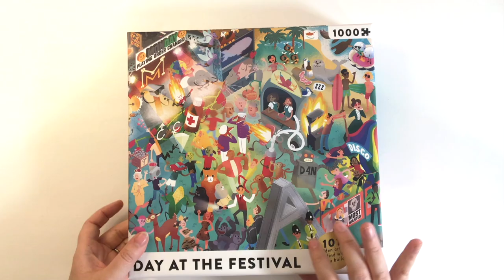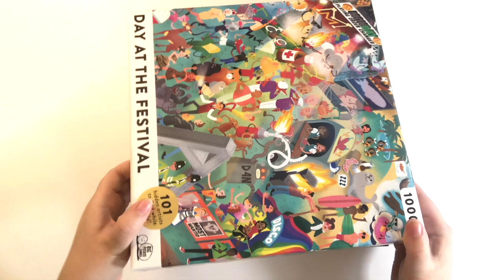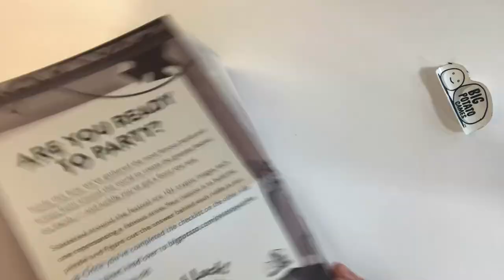Big Potato Games! // Seek n' Find, Riddles, Puzzle... I really liked it.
The One I Did!

30777 Rancho California Rd
Box 892834